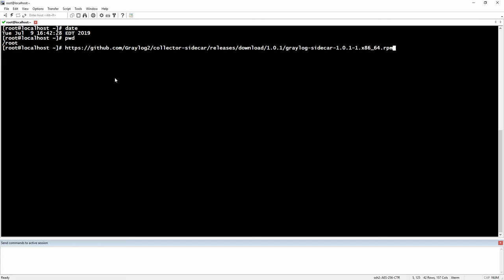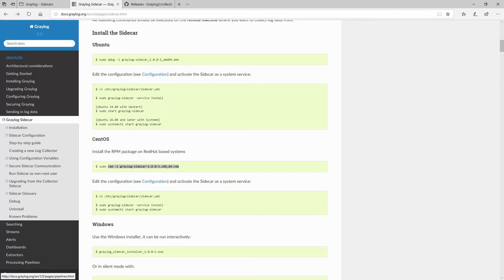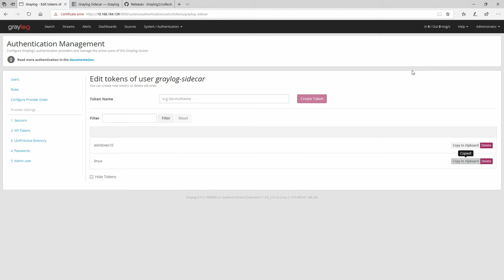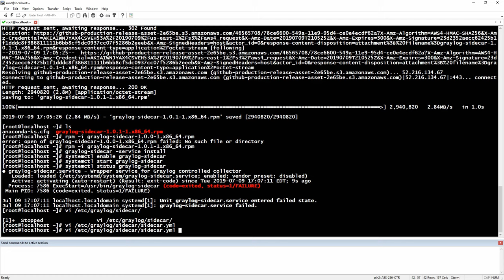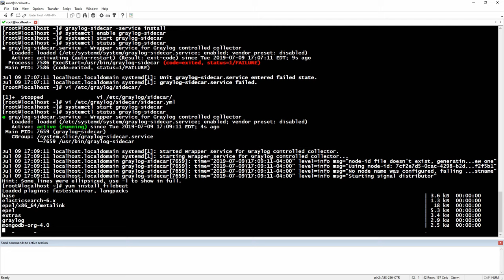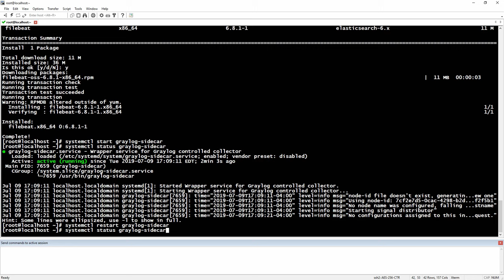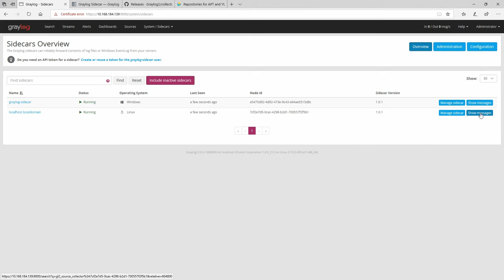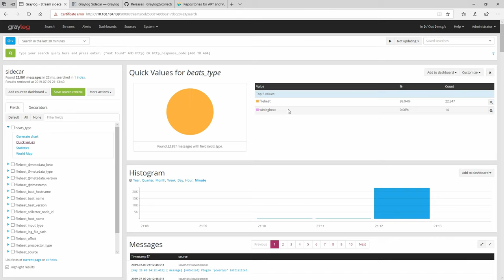23. Graylog 3.0 Sidecar Linux Configuration